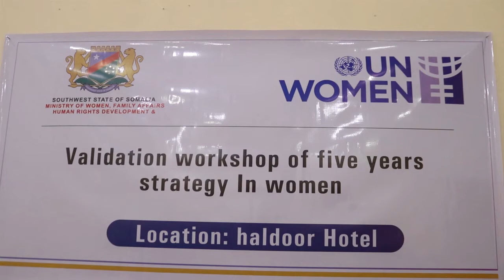Wasaaradda haweenka iyo xuquuqul Aadanaha KG oo Tababar kusaabsan Qorshaha 5 sanno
Wasaaradda haweenka iyo xuquuqul Aadanaha KG oo Tababar  kusaabsan Qorshaha 5 sanno soosocota Uqabatay Haweenka Baydhabo.